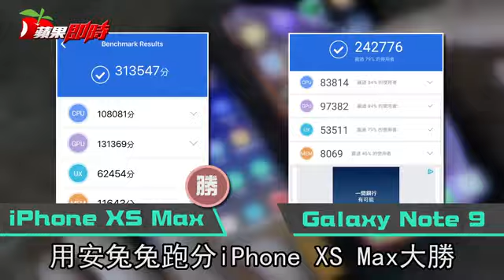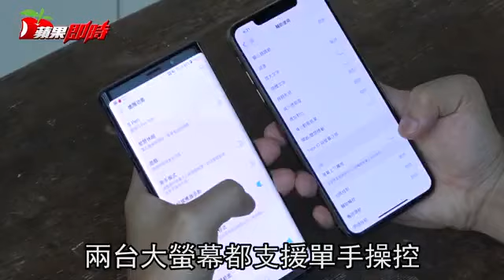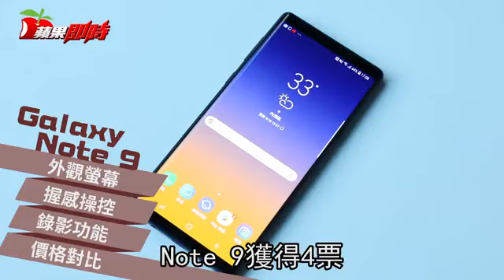搶先實測兩大機皇 iPhone XS Max效能勝Note 9 | 台灣蘋果日報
趁著9月21日iPhone XS系列新機開賣前，《蘋果》記者以先行取得iPhone XS Max和安卓機皇Galaxy Note 9來個實測比一比。分別以外觀螢幕、握感操控、錄影功能、價格對比、動態貼圖、景深效果、逆光拍照、臉部辨識、性能規格來測試，Galaxy Note 9拿下前面4票，iPhone XS Max則取下後面5票，以強悍的A12仿生晶片帶動相機效能勝出。